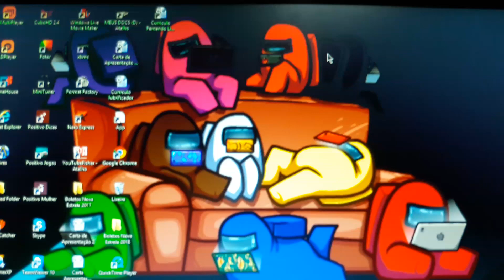My Among Us Wallpaper